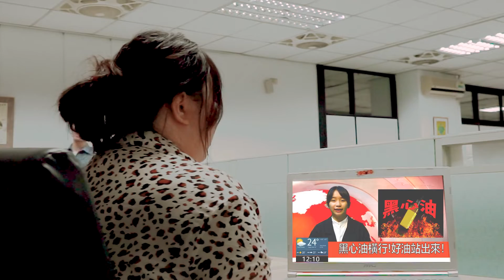2021全國大專校院OTOP地方特色產業故事化行銷競賽作品《最高品質!草嶺苦茶油的絕地大反擊!》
學校：臺灣師範大學
團隊名稱：王靈罩山莊
創意發想：
苦茶油於草嶺已是超過百年的農產品，本身富含許多營養價值及有趣的故事。在撰寫故事之前我們進行許多資料分析調查，並實際走訪草嶺挖掘在地故事。
調查後發現，苦茶油在現今40-60歲的民眾之間較為人所知，因此我們以擴展苦茶油知名度為使命，希望可以打入18-35歲的青年市場，讓更多人使用高品質的草嶺苦茶油。
我們以「草嶺青年回鄉打拼」的故事作為藍本，近年來愈來愈多青年返鄉，運用自身專長腳踏土地，實踐理想。憑藉此趨勢貼合故事，望激起目標客群的熱情。此外，故事中也不斷強調品質的重要性，不僅展現草嶺苦茶油對高品質的堅持，更希望可以在觀眾的心中深植「苦茶油＝草嶺苦茶油＝高品質」的意象。